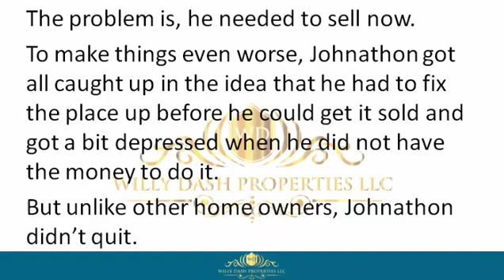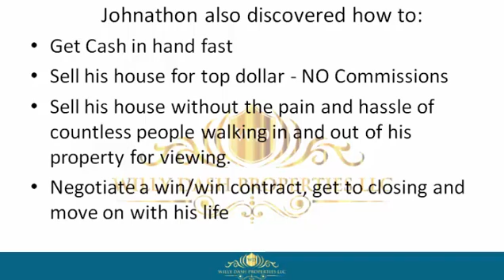how to sell my house in eagle lake city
how to sell my house in eagle lake city If you are looking for how to sell my house in eagle lake city, then watch this video to learn everything you need to know about how to sell my house in eagle lake city